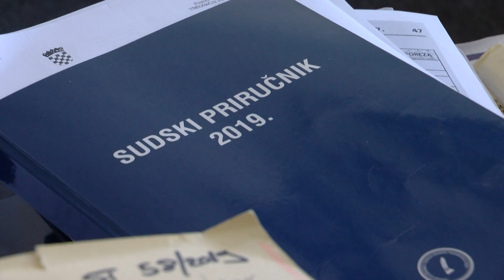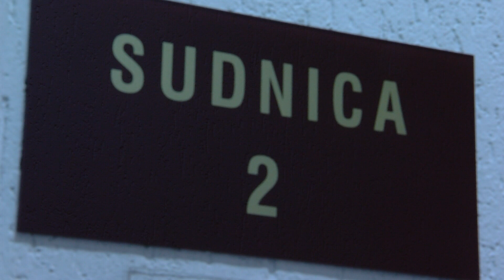DORH ponovno uložio žalbu na odluku Županijskog suda vezano za Dragana Grubišića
Općinsko državno odvjetništvo uložilo je žalbu na odluku Županijskog suda u Dubrovniku kojom se poduzetnika Dragana Grubišića pustilo na slobodu. Iz DORH-a su predlagali da se Grubišiću odredi istražni zatvor što je sudac istrage odbio. Dosad su iz državnog odvjetništva u više navrata tražili određivanje ili produljenje istražnog zatvora za istog okrivljenika, no Županijski sud dosad je svaki takav prijedlog odbio.